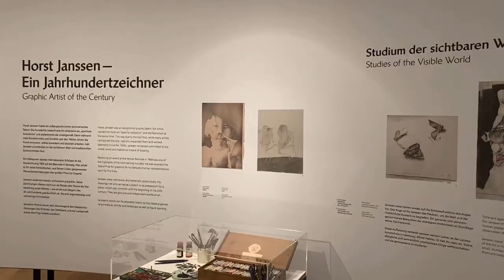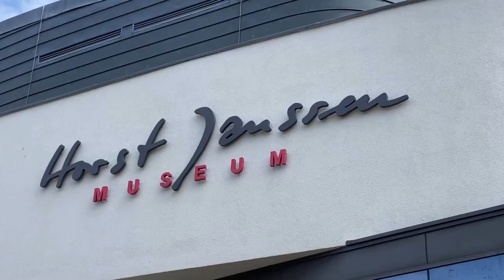Horst Janssen Museum Oldenburg ✏️ Ein Künstler zwischen Genie und verrücktem Wahnsinn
Alex arbeitet im Oldenburger Horst-Janssen-Museum und kennt auch die dunklen Seiten des Zeichengenies. ✔ Horst Janssen († 1995) war Zeichner, Holzschnittkünstler, Autor, Illustrator und Fotograf. Er galt lange als einer der herausragendsten Zeichner und Grafiker des 20. Jahrhunderts. ✔ Der gebürtige Oldenburger, der auch in der Stadt begraben ist, erlangt vor allem in den 60er- und 70er-Jahren weltweit Fame und Glory. Zu seinen bekanntesten Motiven gehören Frauendarstellungen und Selbstbildnisse. ✔ Allerdings bergen seine Werke aufgrund seiner Erfahrungen und Erlebnisse auch „Schattenseiten“: So verarbeitet er oft tote Tiere oder verwelkte Blumen in seinen Motiven. ✔ Das Horst Janssen Museum in Oldenburg stellt alle Aspekte des Schaffens von Janssen vor - mit mehreren hundert Werken. Aber verwechsel den Künstler Horst Janssen bloß nicht mit dem Schauspieler Horst Janson. :-) ✔ Tolles Museum, nicht nur bei Regenwetter

✔ Öffnungszeiten: DI bis SO von 10 bis 18 Uhr
✔ Preise: Eintritt derzeit frei
✔ Öffentliche Führung (regelmäßig): 3 Euro
✔ 1. Etage: Dauerausstellung Horst Janssen
✔ 2. und 3. Etage: Sonderausstellungen

00:00 Intro
00:18 Janssens eigenwillige Zeichen-Art
00:35 Tote Ratten im Repertoire
00:35 Drei Ehen hinterlassen Spuren
01:00 Genie oder besser Therapie?
01:12 Ab ins Museum!

🇩🇪 Ich bin Jan. Folge mir für 100% Deutschland-Urlaub 🇩🇪